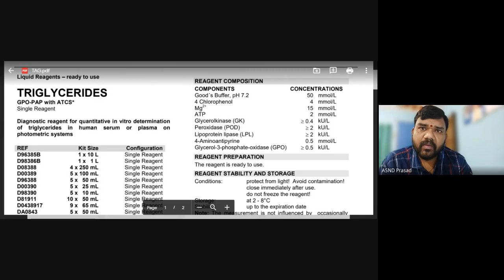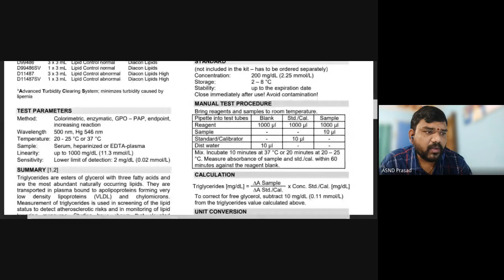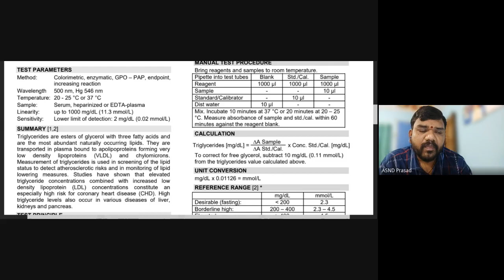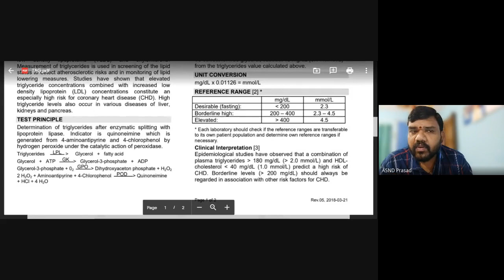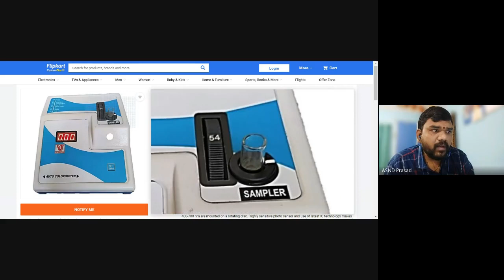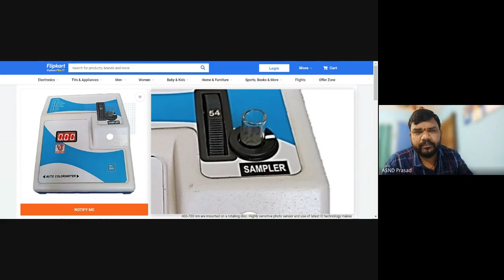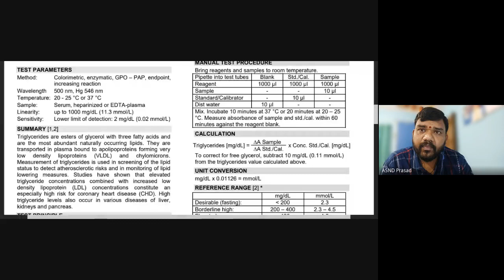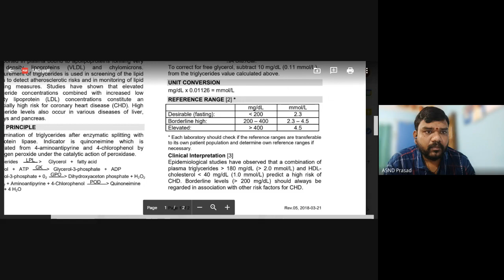Estimation of TAG (GPO method)